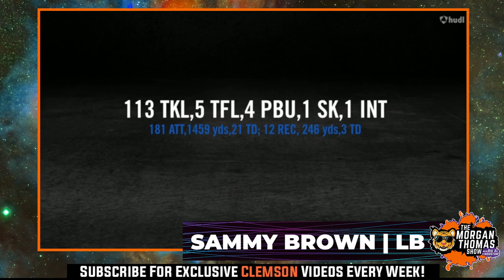Sammy Brown is the nation's BEST Linebacker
About The Morgan Thomas Show:
​The Morgan Thomas Show with Morgan, Big Al, and Houston is a weekly live Clemson sports talk show on YouTube, and 105.5FM The Roar. The guys give you their authentic opinions on the week’s biggest Clemson sports news, in-depth game analysis, player grades, and picks against the spread.